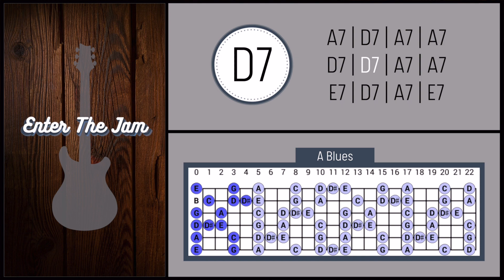Classic 12 Bar Blues Backing Track in Am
Hope you enjoy this 12 bar blues backing track!

Backing tracks span a variety of genres including:

➡️ Blues
➡️ Funk
➡️ R&B
➡️ Rock
➡️ Covers

Happy Jamming🤘backingtrack